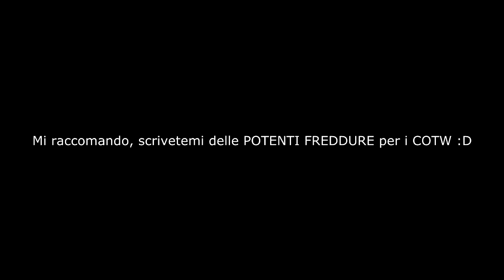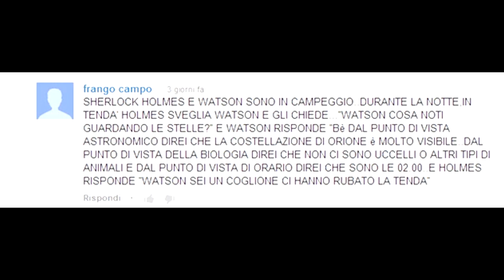FIFA 14 UT | FIFA 14 200k AMAZING HYBRYDENJI | FIFA 14 UT 20k CONTEST + COTW !! by OhAxeel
Qual'e la città dei bulli?? IstanBUL